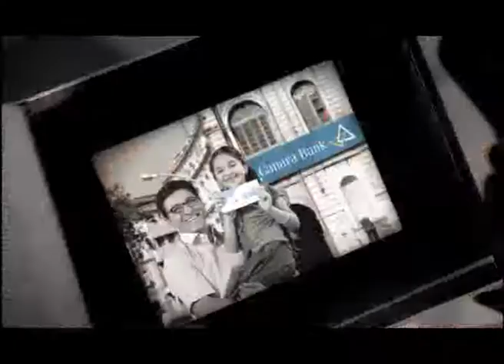World Movies: Sales Innovation: Canara HSBC